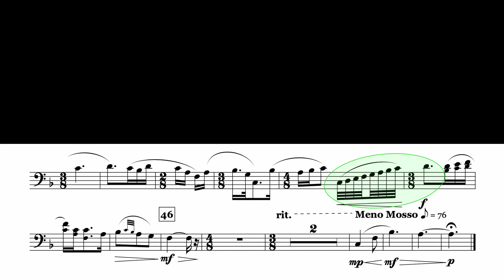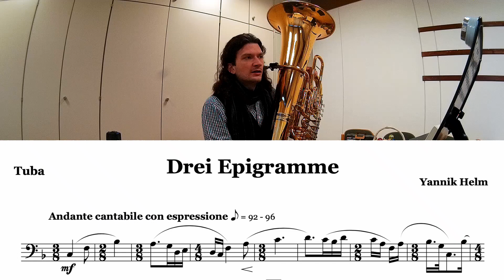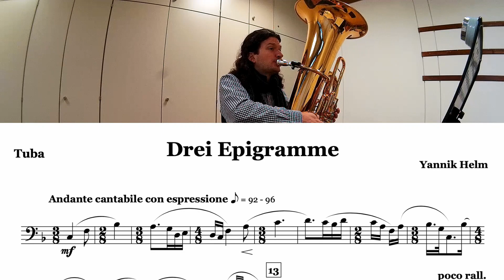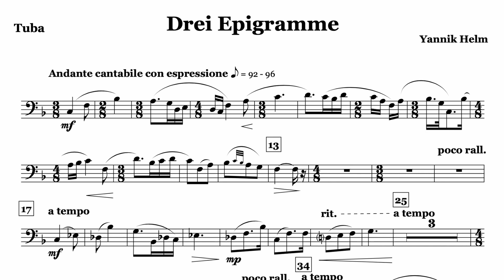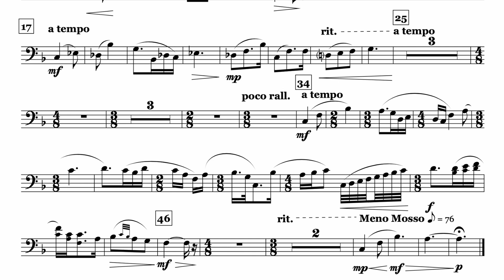Epigramme #4: So übe ich schwierige Stücke ein.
Komm in die tubalernen-Community auf Facebook!